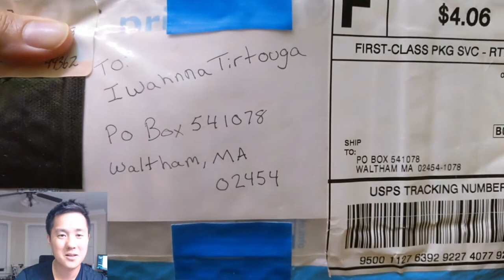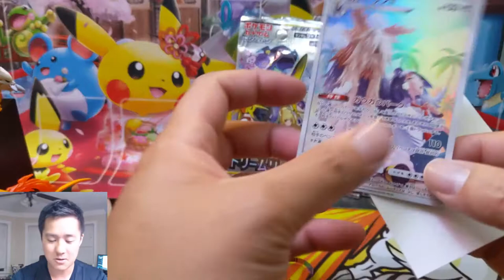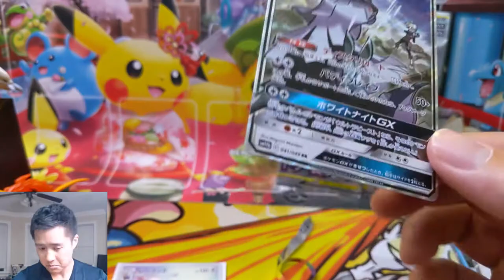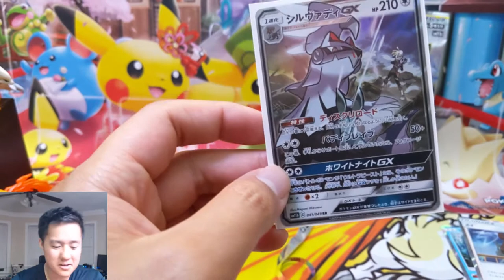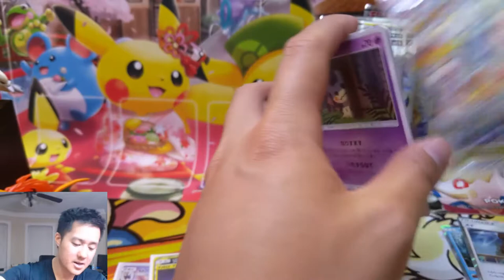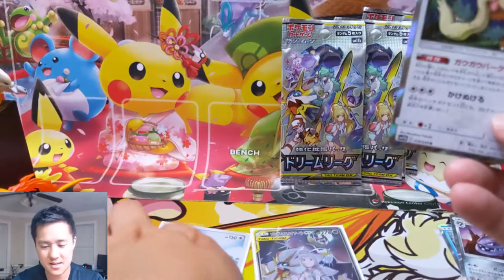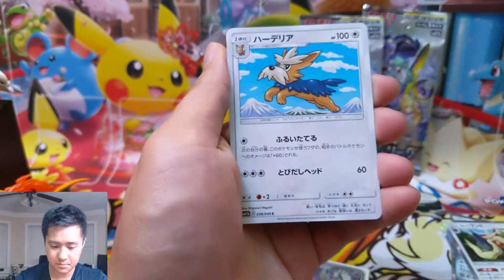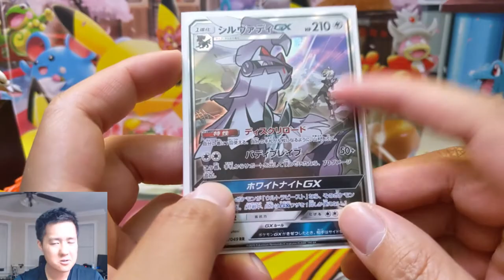Dream League we got a Secret Rare Alt ART Tag Team!!